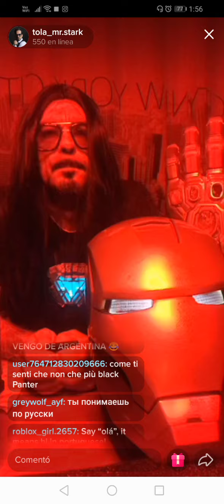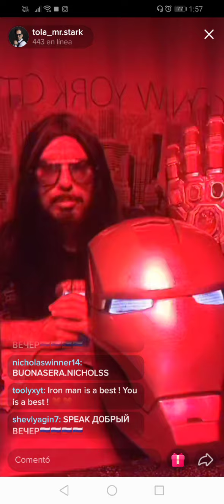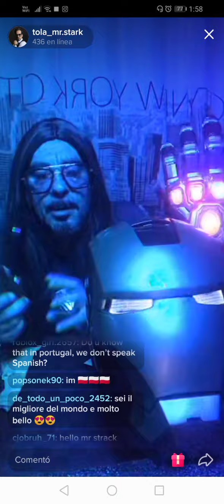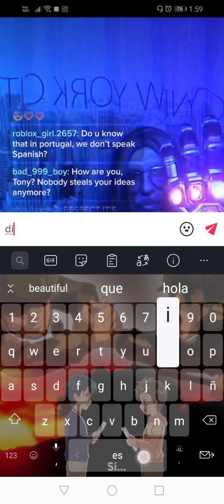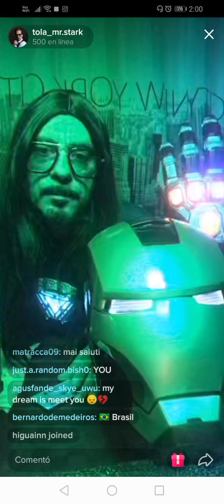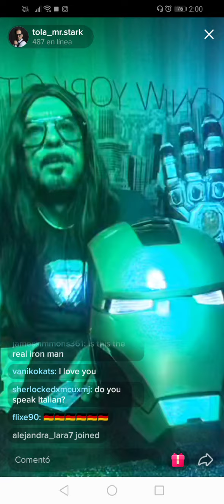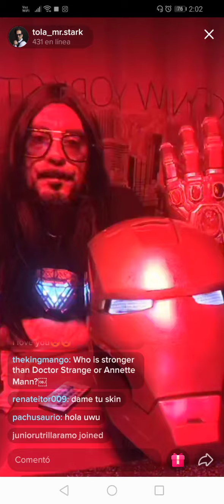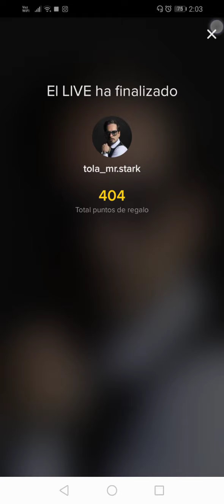Tony Stark en directo